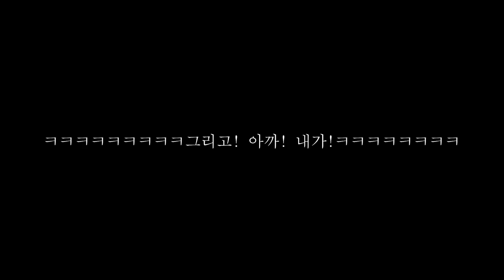세차 타월의 종류와 세탁 방법 - EP.04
안녕하세요 세알남 입니다 : ) 세차 타월에도 많은 종류가 있다는거 알고 계셨나요 ? 저희가 간단하고 알기 쉽게 알려드리겠습니다 +_+

00:00 영상소개
00:20 드라잉 타월
01:25 버핑 타월
04:12 유리 실내타월
05:40 타월 세탁 방법
07:47 선글라스

저희 세알남이 잘 알려드리고 있는게 맞죠 ?
연기가 어색해서 잘하고 있는지 모르겠습니다 ㅋㅋㅋㅋ
그럼에도 항상 시청해주시고 응원해주시는 우리 구독자 여러분들

화~금 11:00 ~ 21:00
토~일 10:00 ~ 21:00